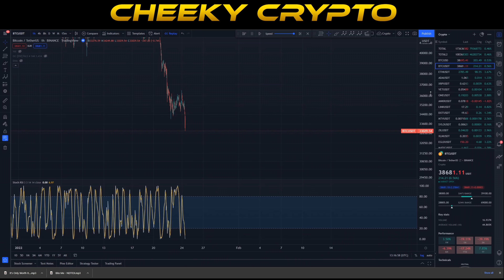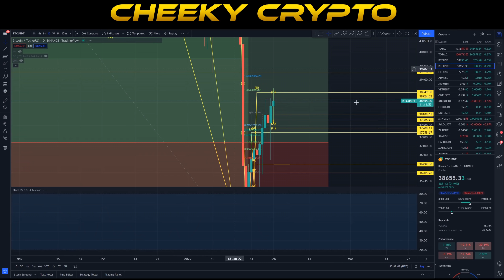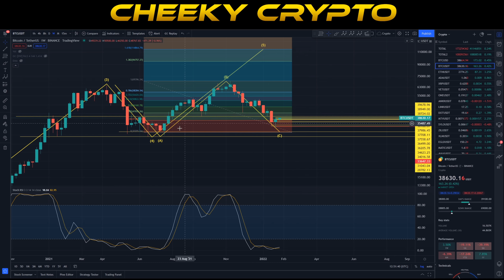🔥 CRYPTO BREAKOUT 🔥 IS CRYPTO ABOUT TO RECOVER? CRYPTO CRASH 2022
Our All-Access Pass Includes the following benefits:

• Technical Analysis
• News Updates

👉 CODE: CHEEKYCRYPTO